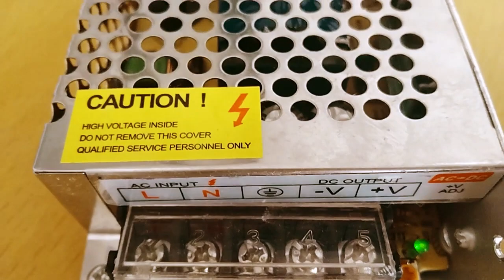यह एक component बदलें और खराब SMPS को ठीक करें | How to Repair SMPS at home? SMPS Repairing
In this video you will learn how to repair SMPS step by step. We have repaired two faulty SMPS. SMPS is generally used in most of the electronic gadgets.

SMPS is Switched Mode Power Supply also known as Switching Mode Power Supply. SMPS is an electronic power supply system that makes use of a switching regulator to transfer electrical power effectively. It is a PSU (power supply unit) and is usually used in computers and other devices to change the voltage to the appropriate range for the operation of that particular device .

An SMPS adjusts output voltage and current between different electrical configurations by switching the basics of typically lossless storage such as capacitors and inductors.

Different types of SMPS with variety of Voltage and Current Ratings are available in the Market.

In the SMPS device, the switching regulators are used which switches on and off the load current to maintain and regulate the voltage output. Suitable power generation for a system is the mean voltage between off and on. Unlike the linear power supply, the SMPS carry transistor switches among low dissipation, full-on and full-off phase, and spend much less time in high dissipation cycles, which decreases depleted strength.

SMPS repairing requires some basic skills to identify the fault in it. Hew we have demonstrated the fault of SMSP and successfully rectify it.

Please Take a necessary precautions before attempting the repairing work.